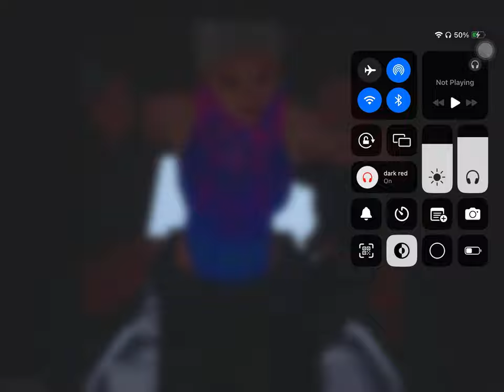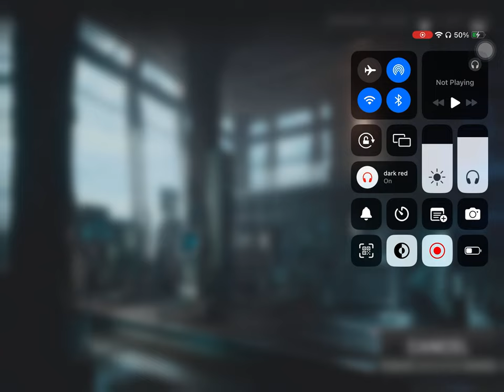Warzone Mobile : It is good to be back to Verdanks